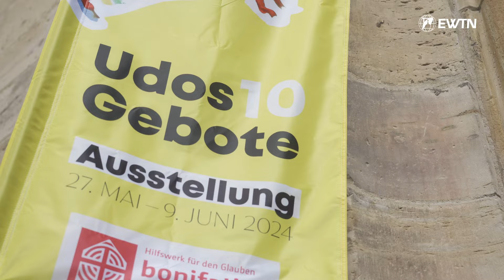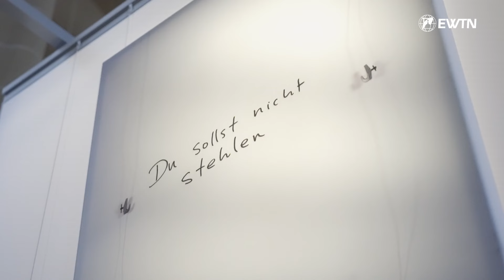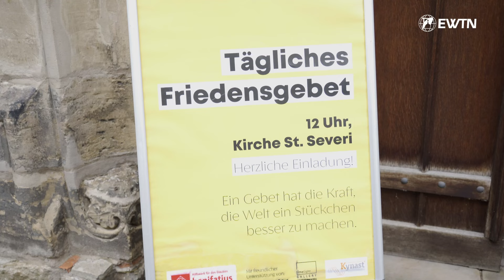Katholikentag wirkt nach: "Udos 10 Gebote" sind bis zum 9. Juni in der Severikirche zu betrachten